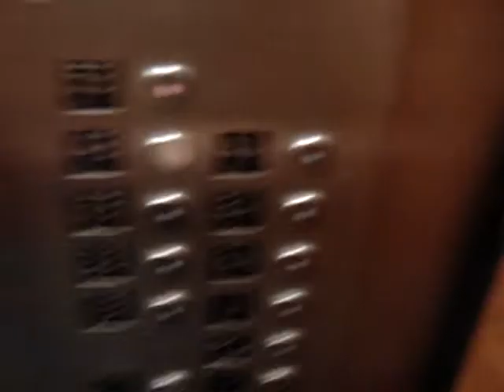Church Avenue Parking Garage- Sony T1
Since I had access to Andrew's camera arsenal, I decided to shoot some test footage! While a primitive and low-quality camera, it was rather advanced for its time!